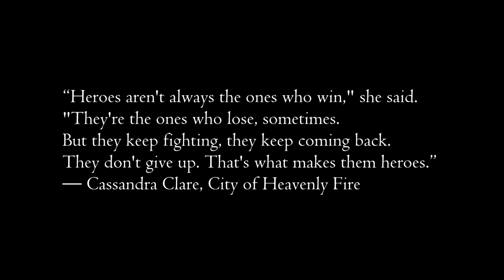Clary Fray || Hero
TV-show: Shadowhunters